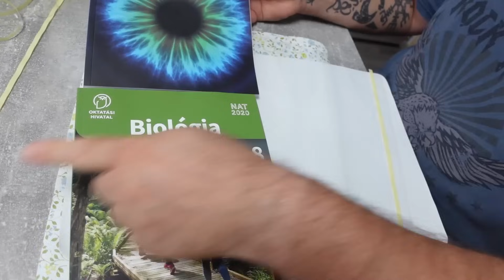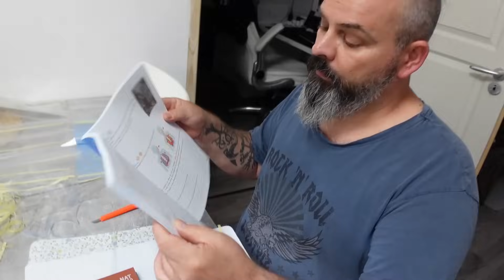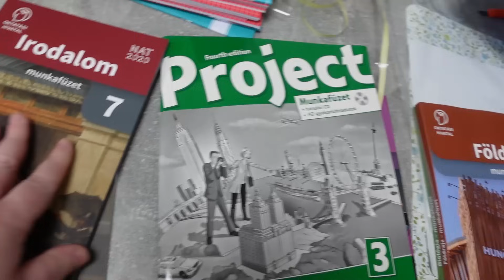Csak egy délutáni vlog 465.rész